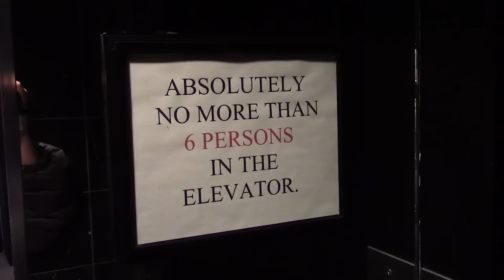Episode 6 - Hard Rock Life: Backstage at Broadway's SCHOOL OF ROCK with Alex Brightman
Alex Brightman and the SCHOOL OF ROCK gang get up early for their rocking GOOD MORNING AMERICA appearance.